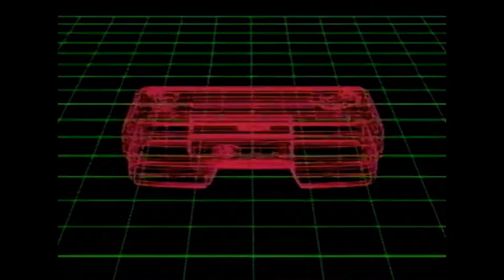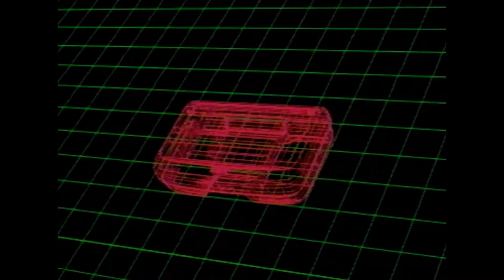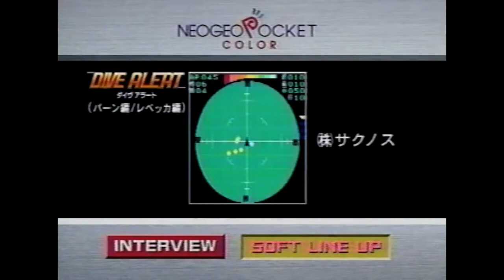SPRING 99 (PRIMAVERA 99) - VHS SNK NEO GEO POCKET COLOR PARA PRENSA JAPONESA 1999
Hola buena gente. Hoy os traigo un descubrimiento que ha llegado a mis manos traído desde 1999. El VHS promocional que SNK envió a la prensa japonesa para promocionar la Neo Geo Pocket color y las últimas novedades para Neo Geo de ese mismo año (juegazos por cierto). Espero que os guste a pesar de estar en japonés.